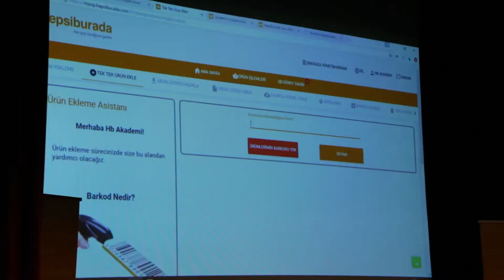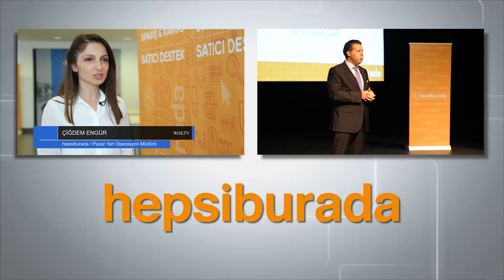Hepsiburada Pazar Yeri Operasyon Müdürü | Çiğdem Engür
Hepsiburada Pazar Yeri Operasyon Müdürü Çiğdem Engür, Hepsiburada operasyon ekibi olarak merchant'lara nasıl destek verdiklerini anlatıyor.